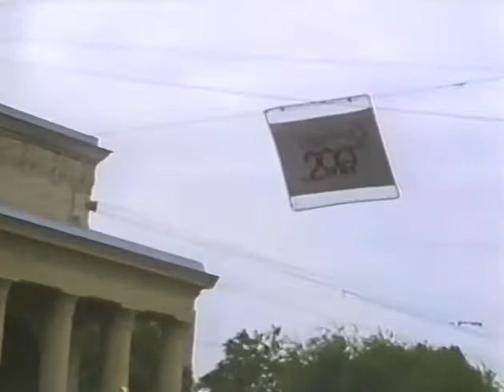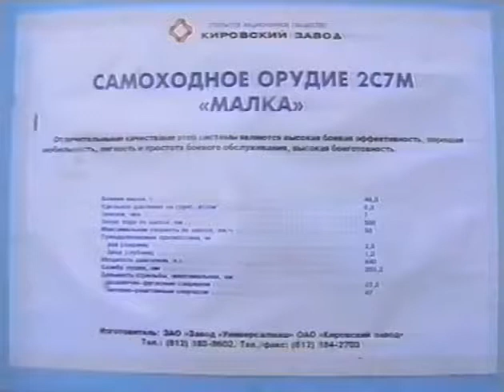200 лет Кировскому заводу (СПб) - 2001 г.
Празднование 200-летия Кировского завода, 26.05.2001, Санкт-Петербург.
На видео присутствует губернатор В. Яковлев.